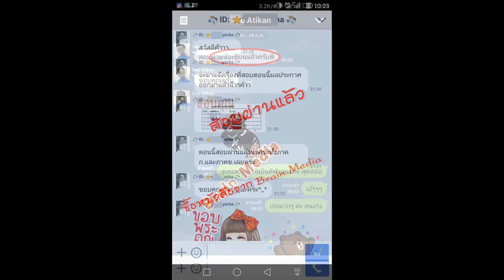Loadแนวข้อสอบ เจ้าพนักงานธุรการ โรงพยาบาลสงฆ์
- ความรู้เกี่ยวกับโรงพยาบาลสงฆ์